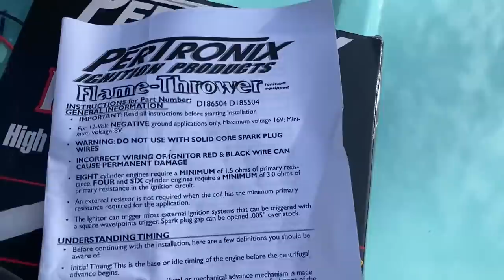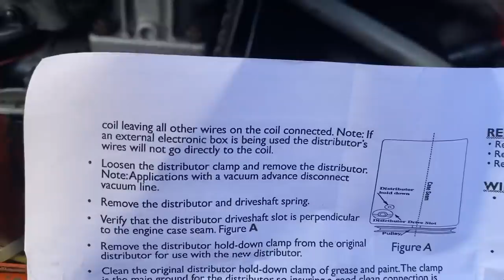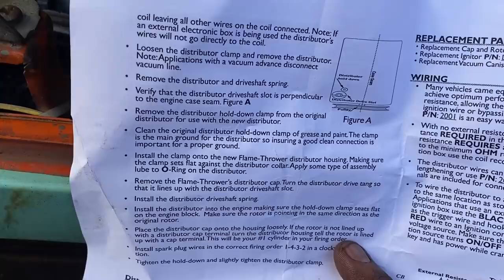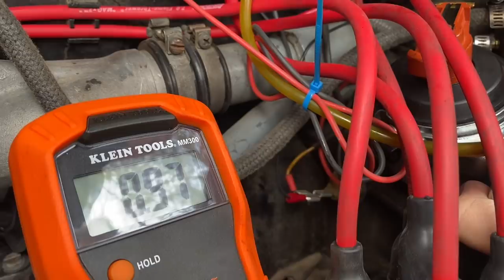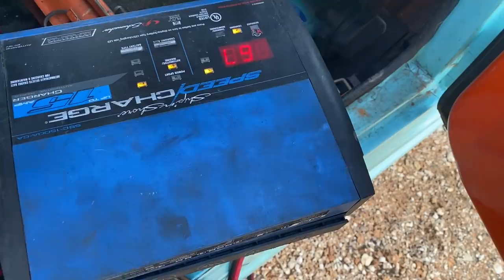Vw Thing smokes like a detroit diesel ;) upgrade to electric ignition with a few issues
Ok this job did not go exactly to planed.  Upgrading the distributor, ignition, coil, plugs and wires.  Dan visits in his vintage flxible bus